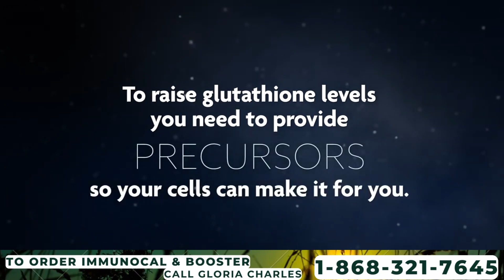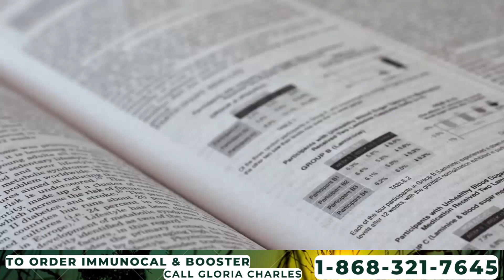GLORIA CHARLES IMMUNOCAL AND BOOSTER PROMO